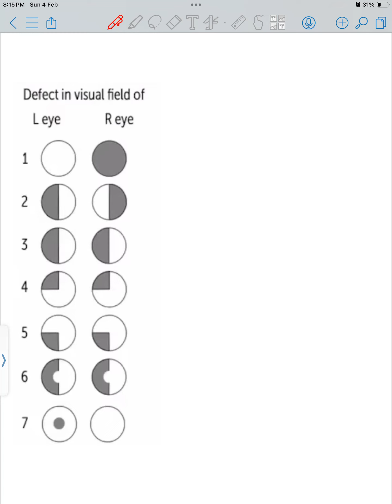Optic tract lesion